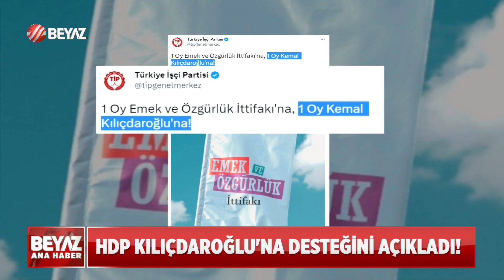HDP KILIÇDAROĞLU'NA DESTEĞİNİ AÇIKLADI!